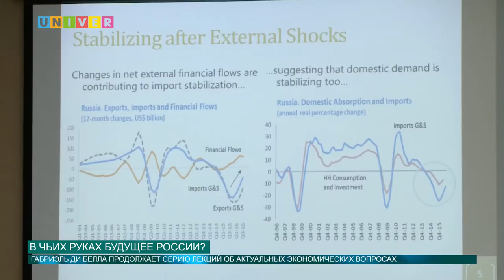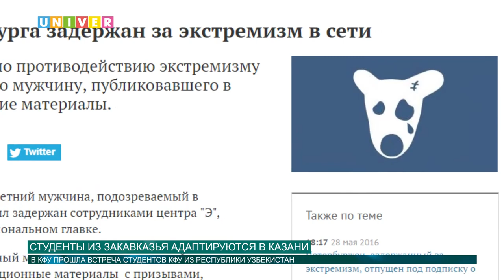Новости КФУ от 08.11.2016